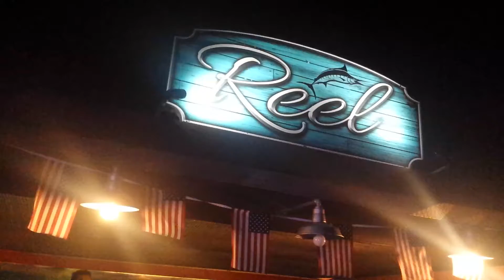Pep & The Soul Explosion @ The Reel